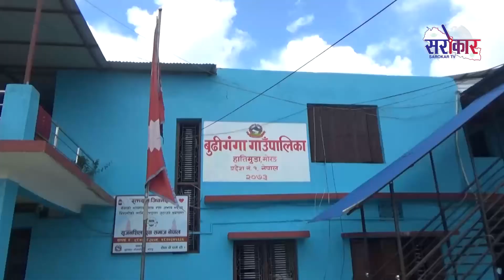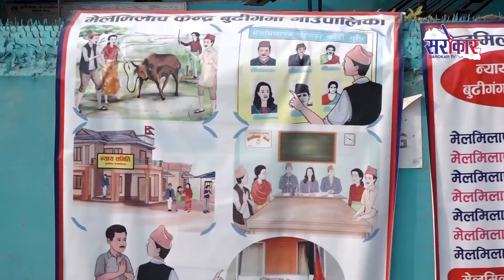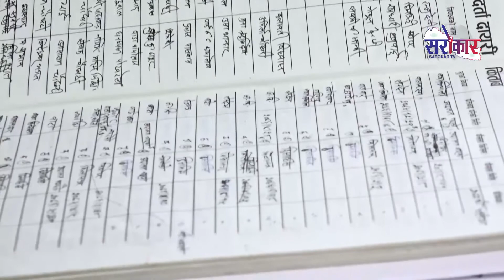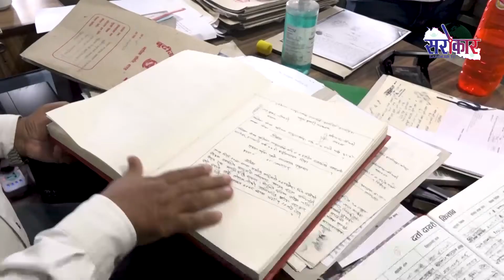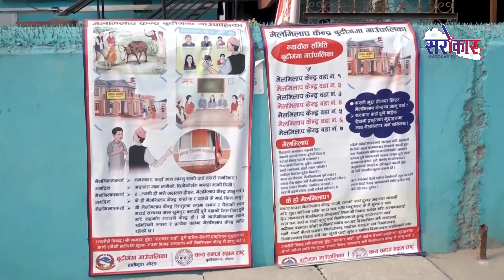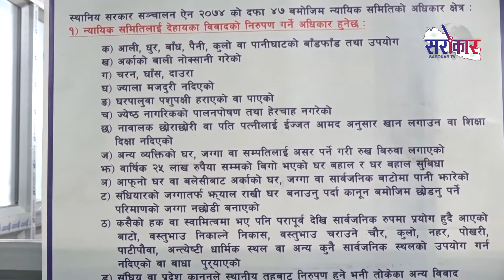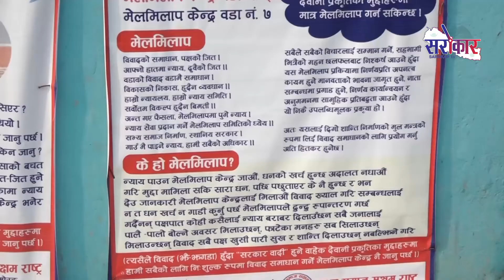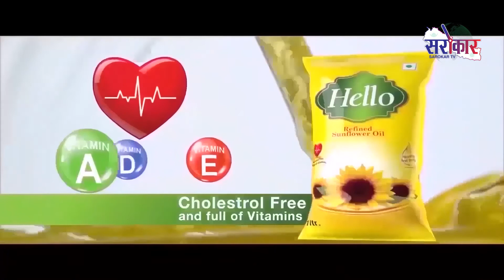Ujyalo Pradesh Budiganga Gaupalika, Morang | Baisakh 23 || Sarokar television HD